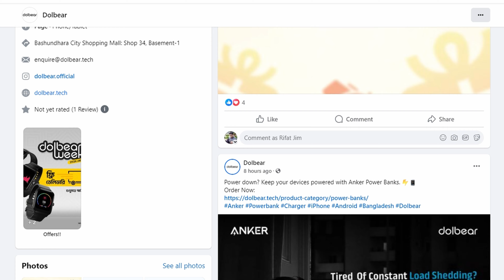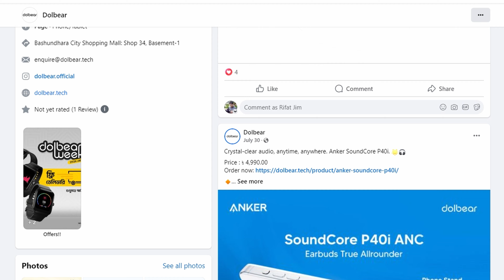Anker Power Solutions for your 2024 flagship phones!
These day and age no flagship comes with a charging brick inside the box. So often we have to search for a third party solutions. In this video I’ve talked about world’s no 1 third party charging solutions anker and their latest budget lineup. Hope you guys will find the perfect one for your phone. Cheers

Dolbear

They are the official distributor of anker products in bangladesh. So every anker products come with 18 months official warranty.